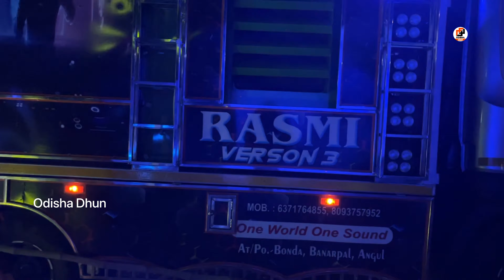Dj Rasmi V.3 New Setup 2023 Play Nisa Nisa Rati Trending Song Night Marriage Program | Odisha Dhun